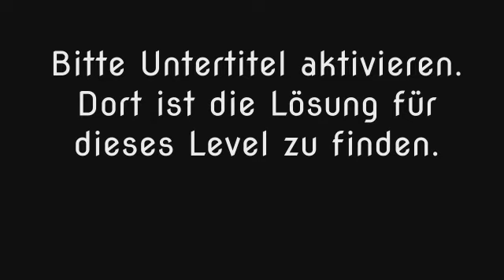Wort Guru - Level 130 (UPDATE: Februar 2019) - Lösung (Immer aktuell!)